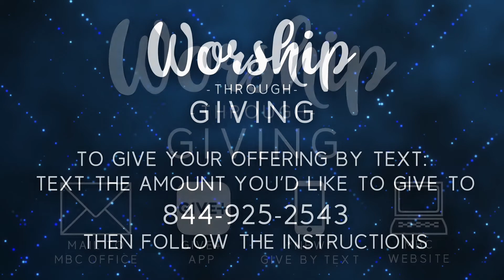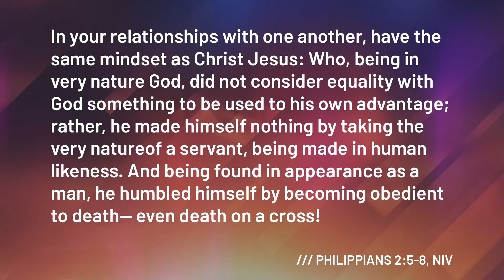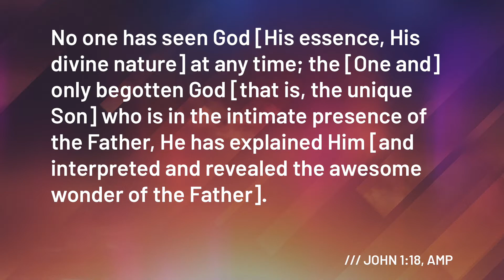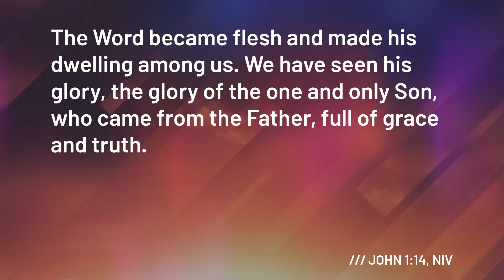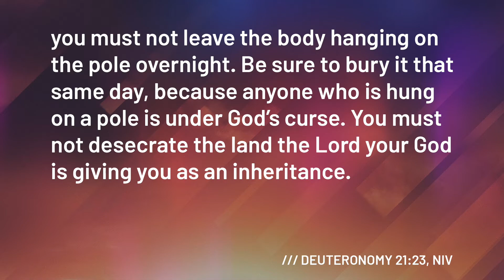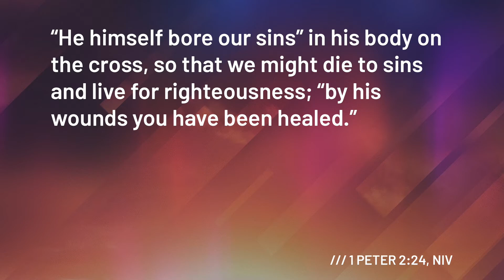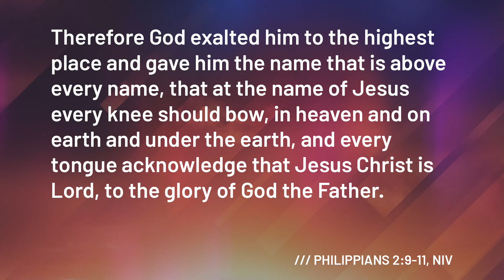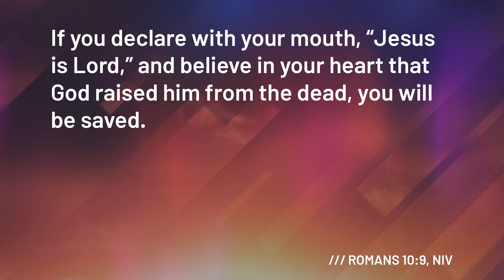Who Is Jesus To You? | April 11, 2021 Online Service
Thank you for worshiping with us today! This week, we'll hear Pastor Gerstmyer's Easter sermon, "Who Is Jesus To You?" We pray you are blessed by today's service!

If you'd like to worship through giving financially to MBC, here are a few options:

and click on 'ONLINE GIVING'

-MAIL: If you'd prefer to mail a check to our office, please send it to the following address:
1096 Biglerville Road
Gettysburg, PA 17325

Thank you for your faithfulness!

1096 Biglerville Road
Gettysburg, PA 17325